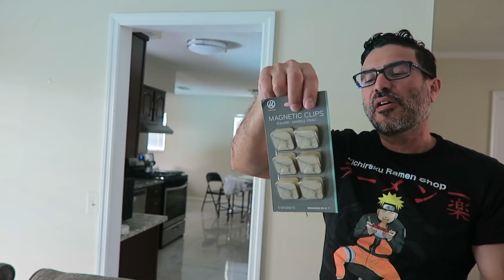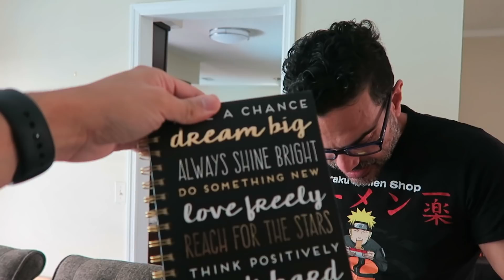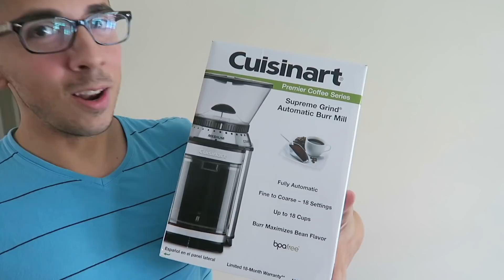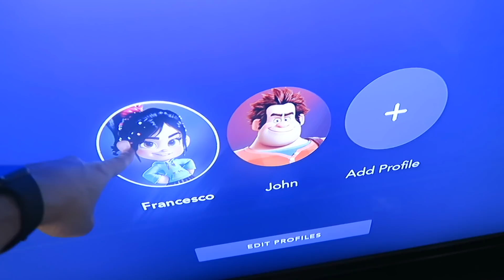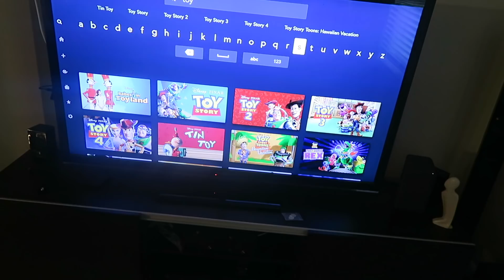INJURED MYSELF ON A LAYOVER | Flight Attendant Life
I LOVE getting MAIL! If you’d like to send me something you can send it to me at:
LIFEbyFrancesco

A HUGE THANK YOU TO MY WONDERFUL PATRONS:
Kent Gabriel
Brian Butterfield
Greg Barron
J.D. Stutler
Maureen and Shawn Harmon
Michael Casimir
Abe Arcenal